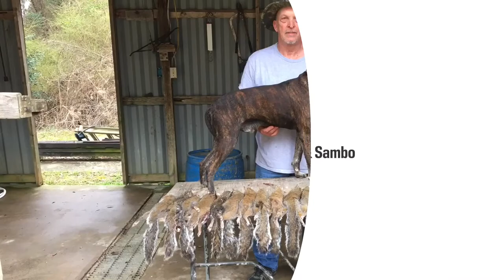Adventures in the great outdoors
video of what Bill Reddoch Outdoors is about! This channel is about various kinds of outdoor adventures! Hunting deer,turkey, squirrel, fishing and other activities we might get involved in! You might even get a helpful tip you can use for yourself and hopefully we might brighten your day or maybe put a smile on your face!